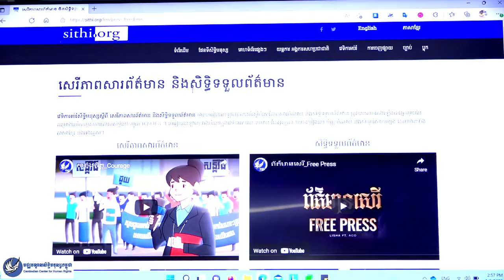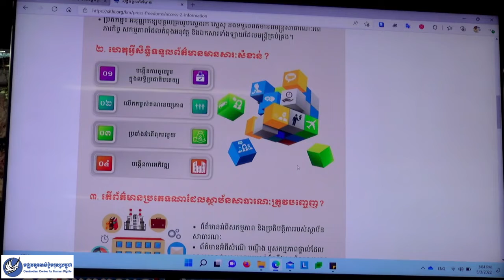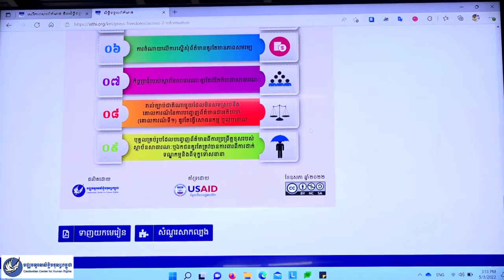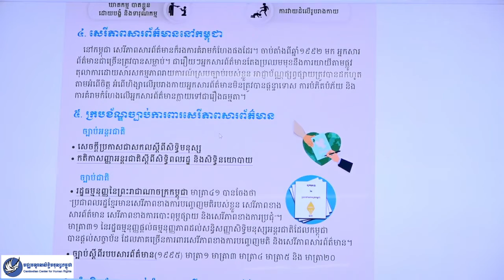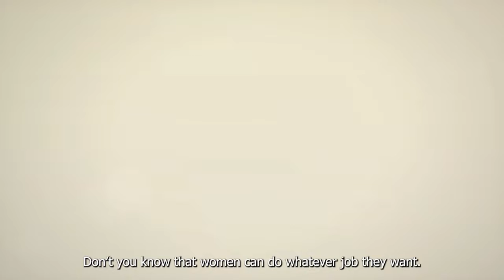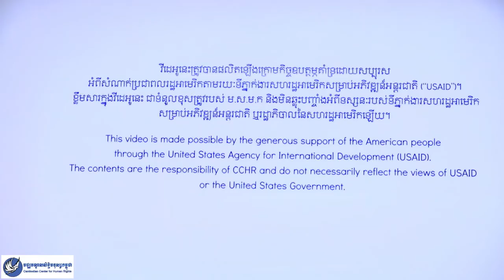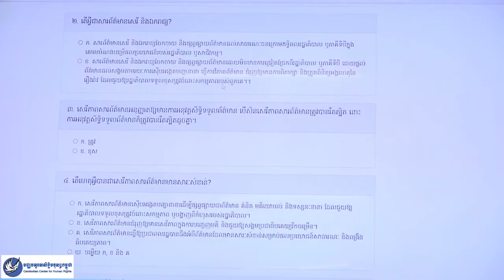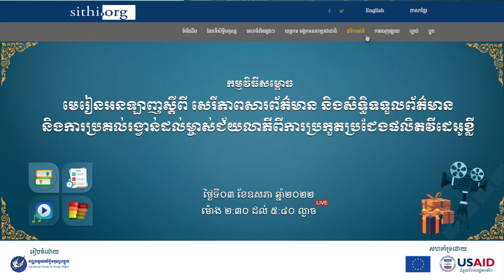ម្ពោធមេរៀនអនឡាញស្តីពី សេរីភាពសារព័ត៌មាន និងសិទ្ធិទទួលព័ត៌មាន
ផ្សាយផ្ទាល់លើកម្មវិធី៖«សម្ពោធមេរៀនអនឡាញស្តីពី សេរីភាពសារព័ត៌មាន និងសិទ្ធិទទួលព័ត៌មាន និងពិធីប្រគល់រង្វាន់ដល់ម្ចាស់ជ័យលាភីពីការប្រកួតប្រជែងផលិតវីដេអូខ្លីស្តីពីសេរីភាពខាងការបញ្ចេញមតិ និងការបោះឆ្នោត»។ វគ្គទី ២